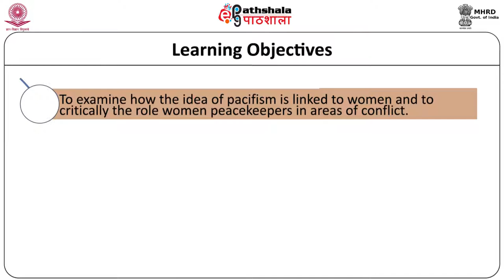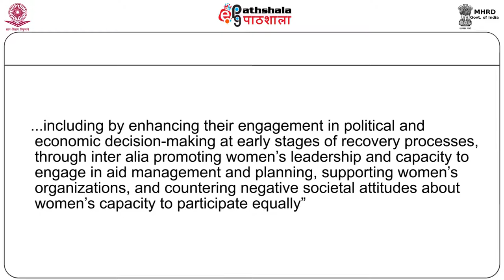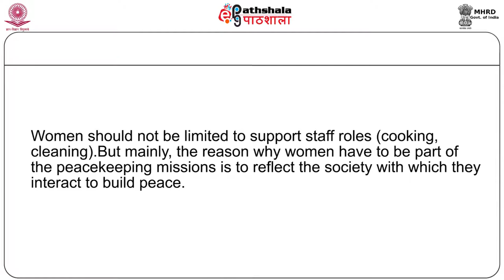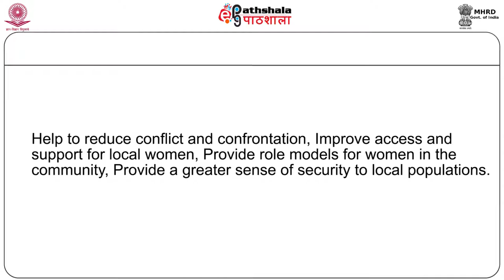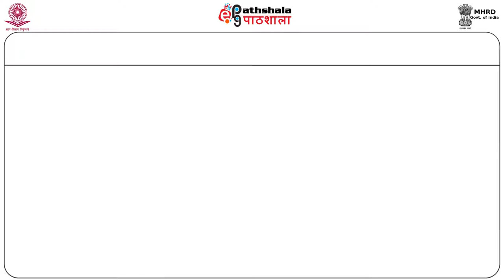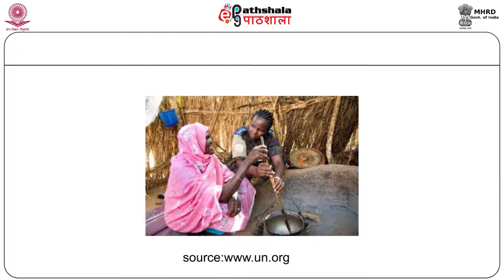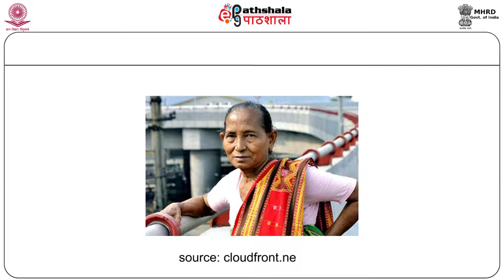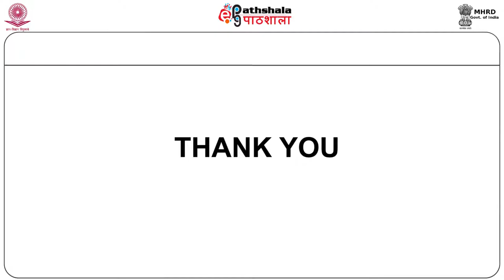Do Women Peacekeepers Make a Difference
Paper:  Women, conflict & militarization